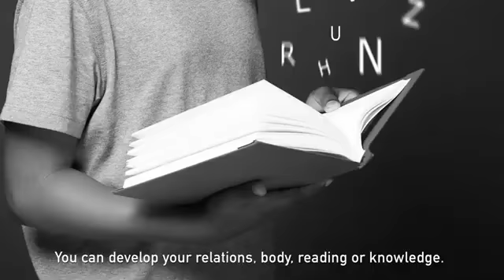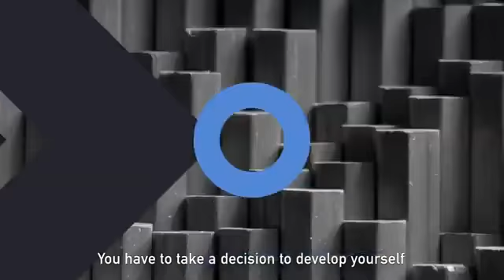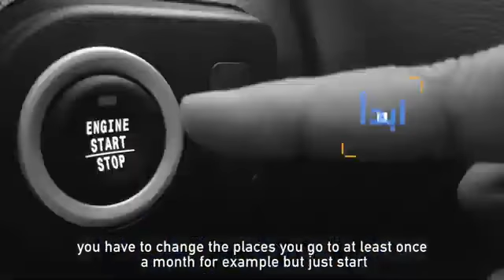اقوى فيديو تحفيزي/ طور نفسك /معتز مشعل☝❤